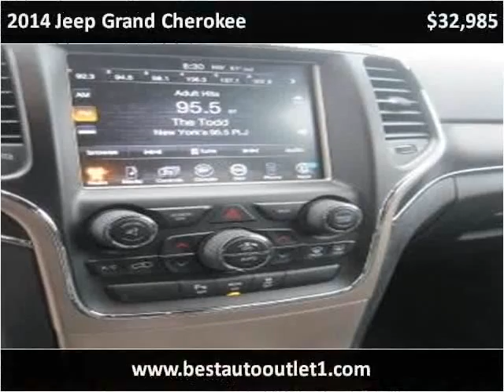2014 Jeep Grand Cherokee Used Cars Floral Park NY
This 2014 Jeep Grand Cherokee is available from Best Auto Outlet.